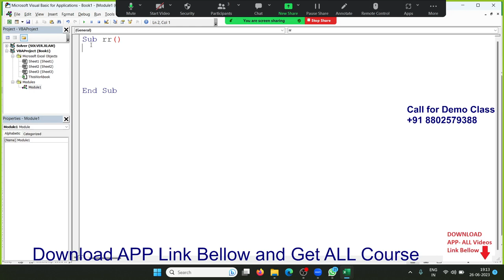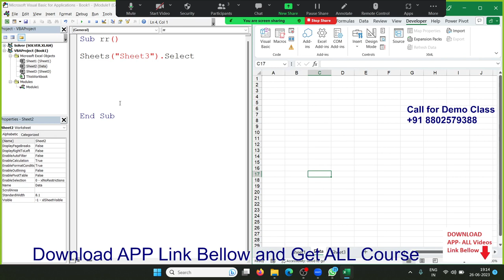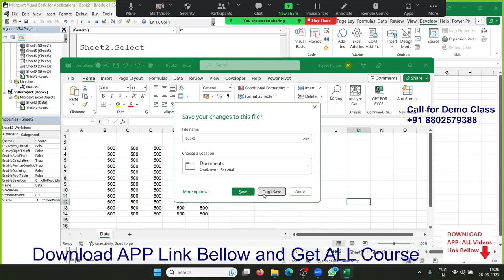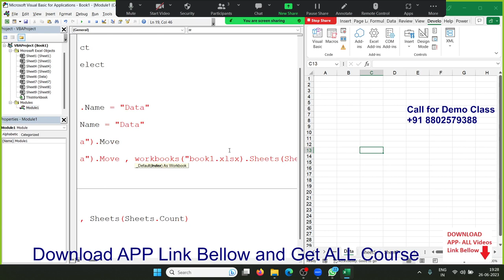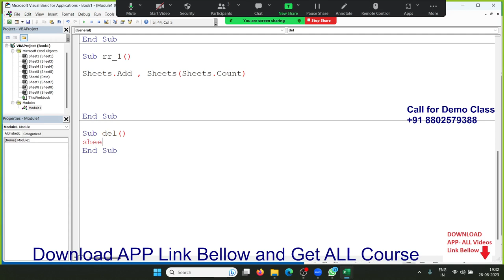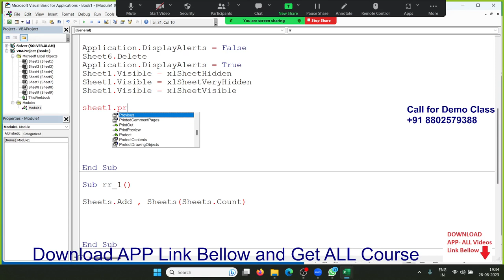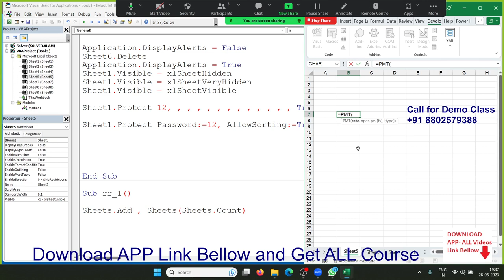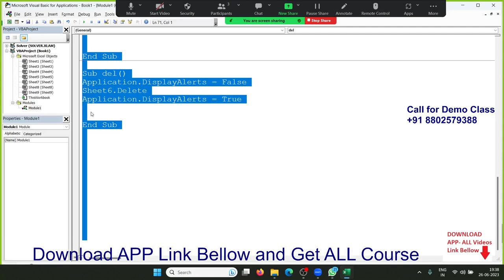VBA Macros Power Programming in Hindi